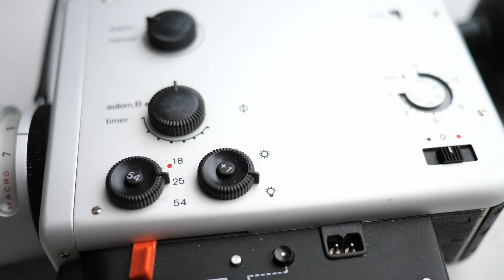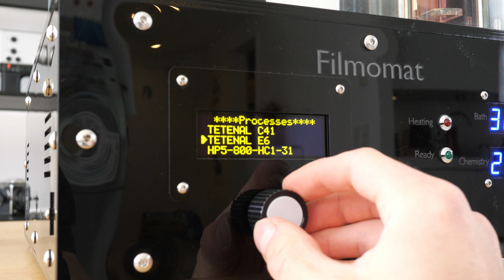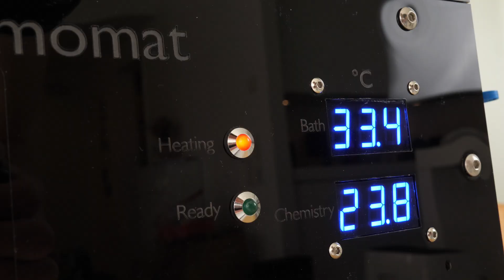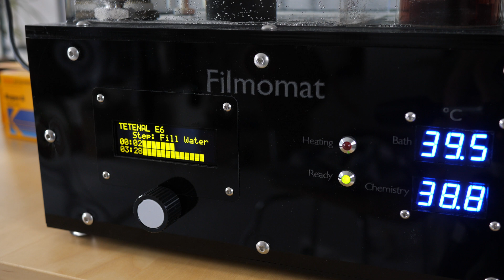Processing Super-8 Ektachrome with the Filmomat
In this video I show you how to process Super-8 motion picture film with the Filmomat and the new motion picture processing system!
A 15m roll of Ektachrome 100D is processed with the Tetenal E6 chemistry and the result is shown on the projector. Find out more about the new system

In the same way you can also process Double-8 or 16mm film with the Filmomat. Processing ECN-2 films can be processed as well, but need a bit of manual work to remove the RemJet layer. This might be material for a future video.